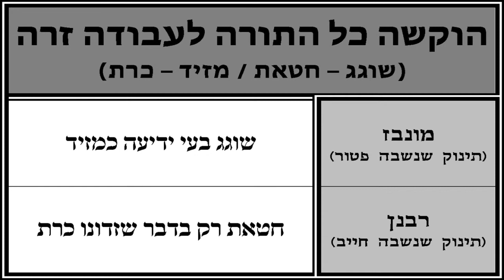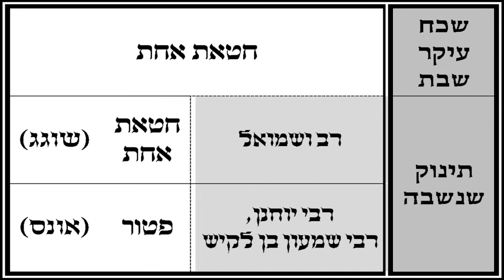Daf Yomi -- Shabbos 68 (With charts and diagrams)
Come join our Daf Yomi Shiur on Shabbos 68 with Rav Yehuda Kessler of The Toronto Kollel - Daf Yomi audio, video or diagram downloads are available at LiveDaf_net